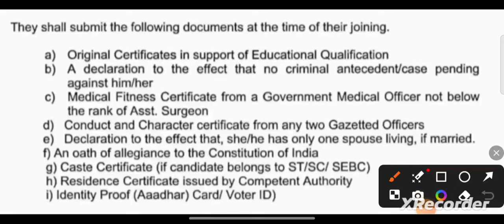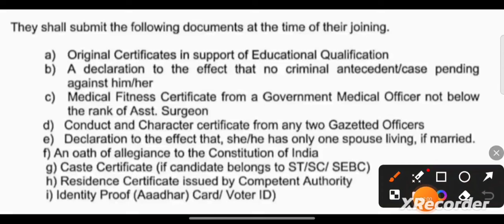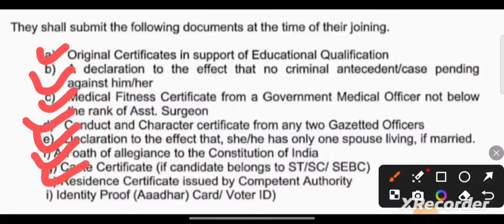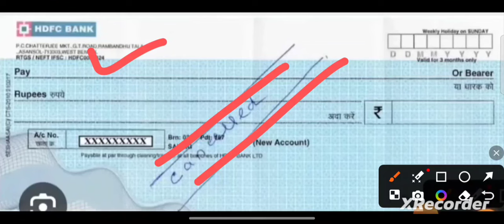🔴 DOCUMENTS NEEDED FOR JOINING OF 2753 OSSSC MPHW FEMALE POST